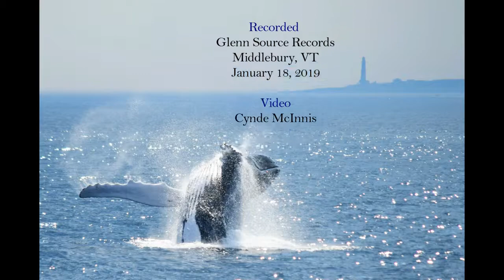2018 Whale Watching Season from The Whalemobile